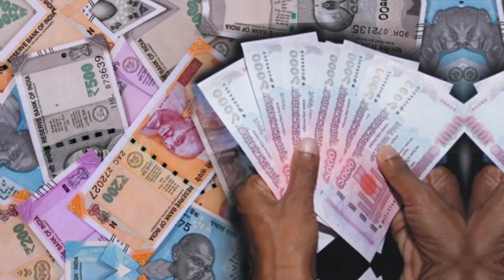আমি সুভাষ। শুভ দাশগুপ্ত। সঞ্জীব ব্যানার্জী।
আজ দেশপ্রেমিক সুভাষচন্দ্র বসুর জন্মদিন। তাঁর প্রতি শ্রদ্ধা জানাতে আমার এই ছোট্ট উপস্থাপন।
ভালো লাগলে প্লিজ ভিডিওটা পুরো ভিডিওটা পুরো দেখে লাইক ও শেয়ার এবং সাব্সক্রাইব করবেন।
জয় হিন্দ।